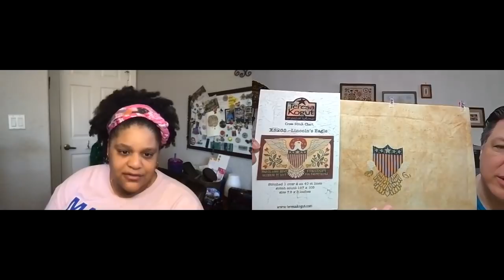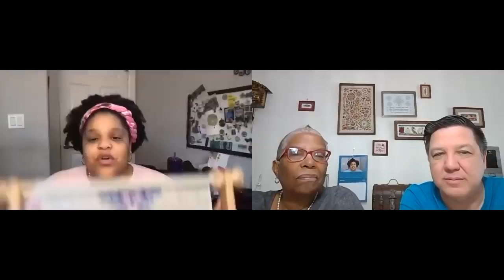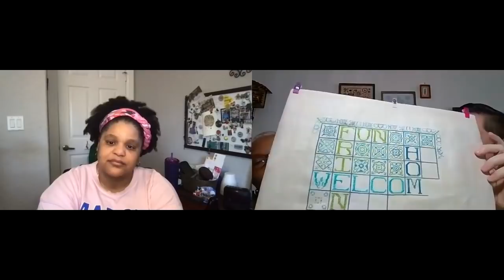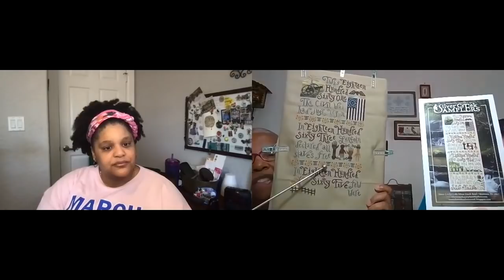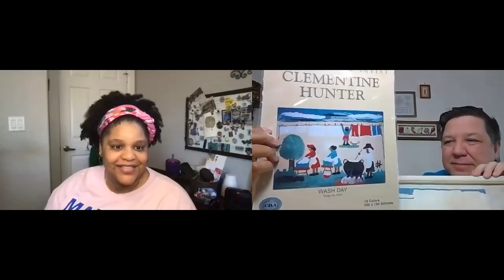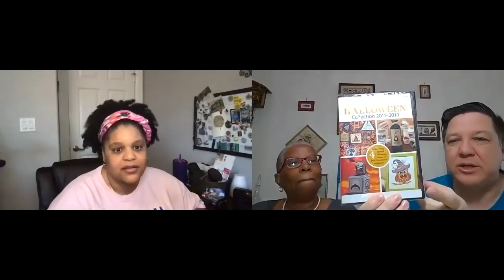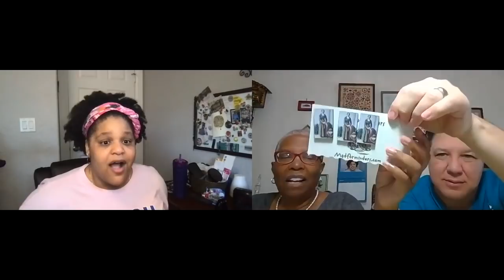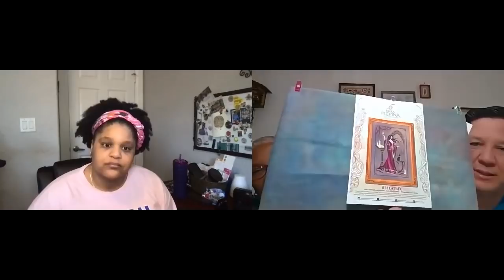Sunshine Stitchers – Flosstube 119: Mastering Their Domains!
Wash your hands, wear a mask in public, and stay safe.

EJ - EJ_Creates
Gary - Gary_Wayne_Hovatter
Shelia – Symcats
GaRon_Tottenbags

Cruise ANNOUNCEMENT:
Sunshine Stitchers No Frills Cruise
Norwegian Cruise Lines – Breakaway
7-Day Western Caribbean Cruise from/return Port of Miami, Florida
July 11th – July 18th, 2021
Code Name: Sunshine Stitchers

Out of Print or Available Online
Vervaco: Available through online sources
Wash Day (American Folk Arts) is out of print.  A needlepoint version may be available online.

Silks4U: Silk of the Month Club and Colour of the Month Club

Inspiration of the Week:
Representation matters!  Diversity and Inclusion!

Finishes:
Blackbird Designs: “Sweetheart Sampler” and “February’s Violets”
Rosewood Manor: Motif from “Bayliwick”